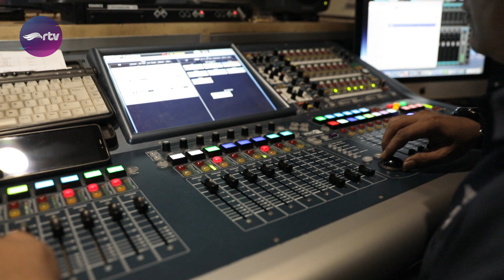Behind The Scene Super 10 Indonesia RTV - Shooting Bareng Kak Demian || RTVlog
Super 10 Indonesia adalah salah satu program unggulan di RTV. Menampilkan banyak anak Indonesia yang memiliki talenta luar biasa. Tidak sekedar menghibur,  program talent show ini sarat akan pesan positif, memberikan  semangat untuk anak-anak Indonesia agar terus berani bermimpi dan mewujudkan mimpinya.
Di balik program yang cakep ini ada proses shooting yang menarik juga lho untuk ditonton. Yuuk langsung saja tonton keseruan shooting Kak Irgi Fahrezi, Kak Tara, Kak Narji,  Kak Demian dan juga para peserta Super 10 Indonesia RTV.  Ada Luthfi anak 9 tahun yang jago bermain  badminton, ada Riva anak berusia 12 tahun asal Ngawi yang lihai bermain khendang dan Azqy anak  10 tahun asal Tangerang yang memiliki bakat bermain inline skate.